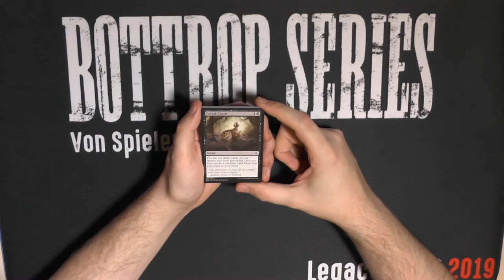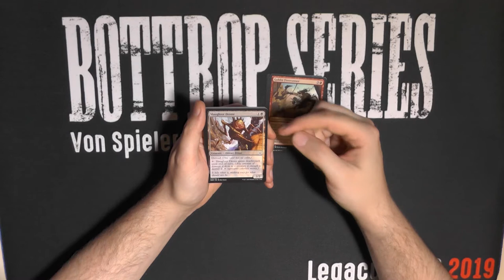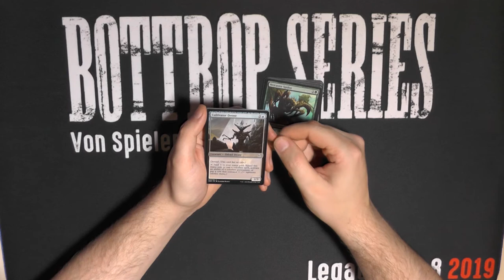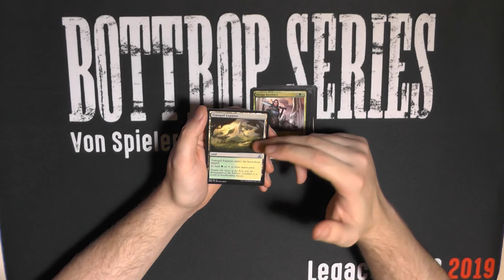Oath of the Gatewatch Booster210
Oath of the Gate Watch? Expedition? Ja? Nein?